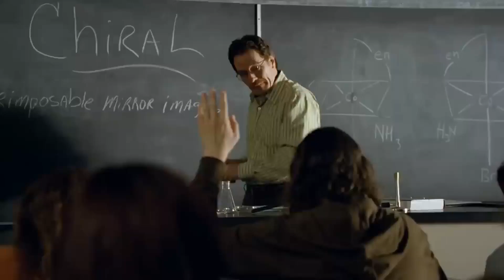a completely real genuine not fake sound that breaking bad actually used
Trend Riding